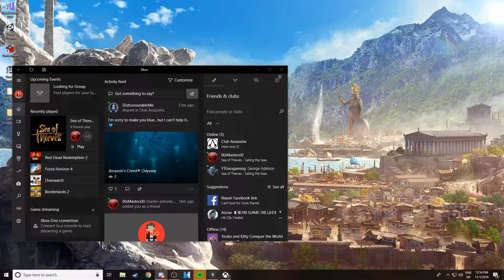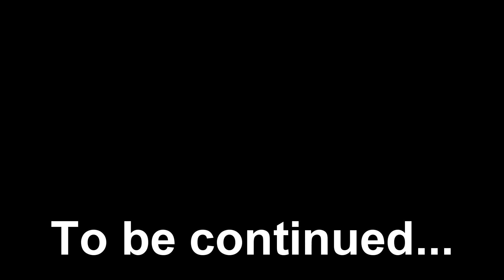A Pathetic, Useless, Drunk Captain (And His First Mate) - Sea of Thieves Part 1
As you can probably tell, I stopped editing this video. Computer has been wanting me to break it so I apologize. I still thought the video was fine so hopefully it is and you guys enjoy it :3